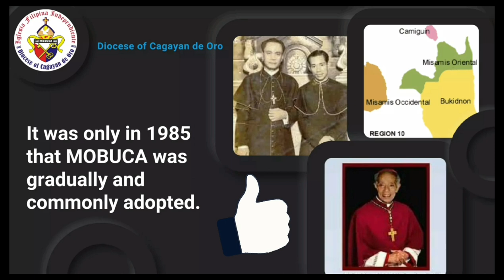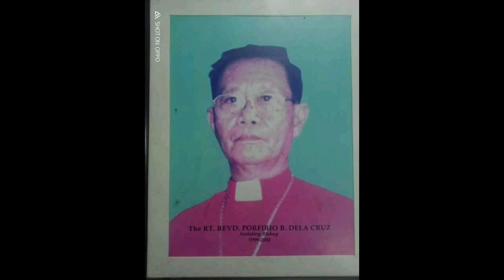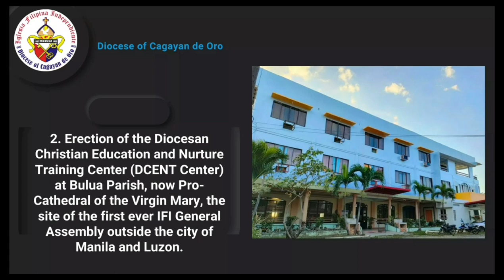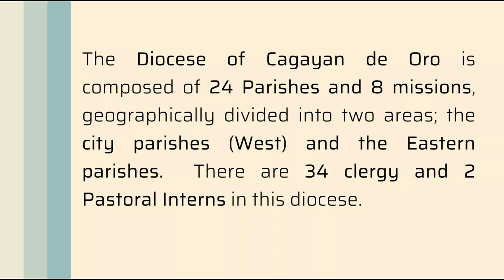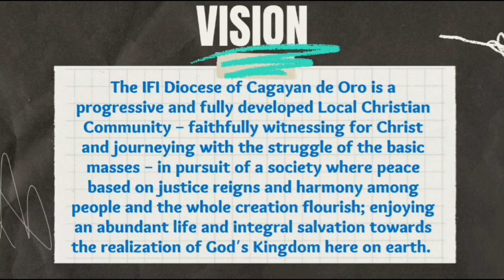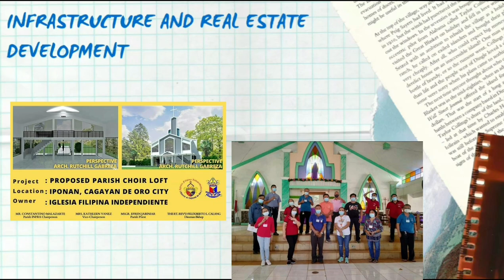Introducing the Diocese of Cagayan De Oro